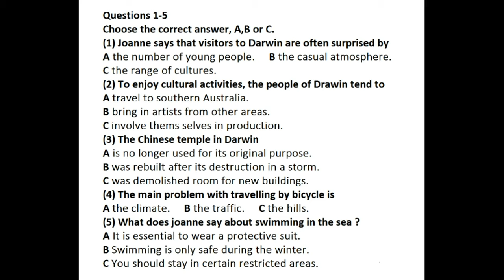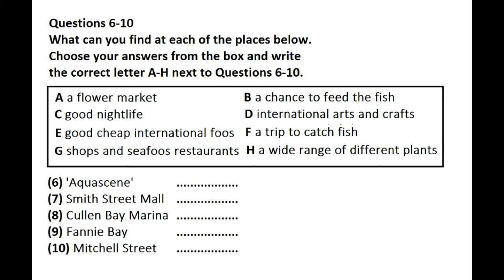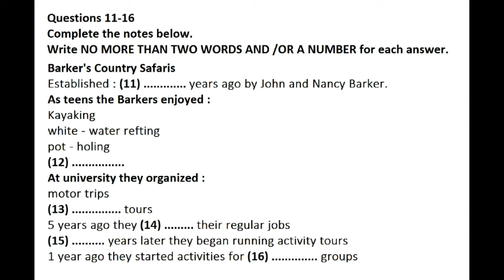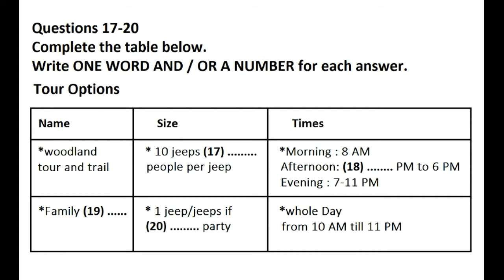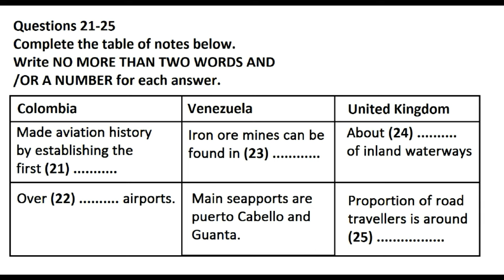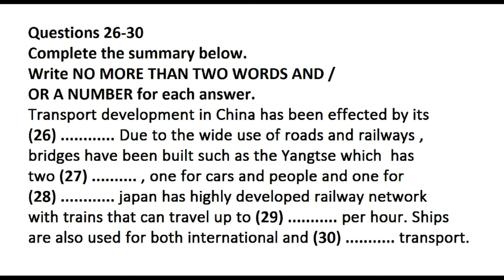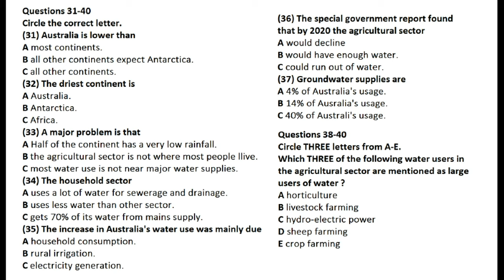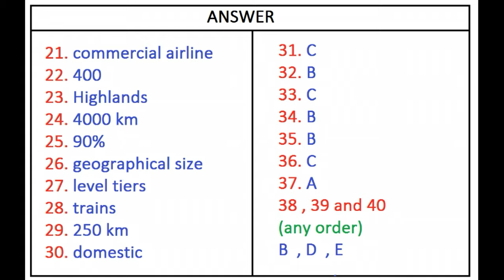IELTS Listening Actual Test 2021 With Answers | 22-03-2021 | IDP & BC Exam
IELTS LISTENING PRACTICE TEST 2021 WITH ANSWERS FOR IELTS STUDENTS MAKE HIGH BAND SCORE IN REAL IELTS LISTENING TEST PRACTICE TEST 21 March 2021 NEW FORMAT TEST
Listen to the instructions for each section of the test carefully.
Answer all of the questions.

The IELTS Listening Test IELTS Candidate DO LISTENING TEST IMPROVE YOUR SKILLS You will be given time to read through the questions before you listen. You will hear each recording of the Listening test only once. As you listen, write your answers on the question paper.

Instructions to candidates In the actual test you will be given the following instructions: do not open this question paper until you are told to do so write your name and candidate number in the spaces at the top of this page listen to the instructions for each part of the paper carefully answer all the
questions while you are listening, write your answers on the question paper you will have 10 minutes at the end of the test to copy your answers onto the separate answer sheet; use a pencil At the end of the test you will be asked to hand in the question paper.